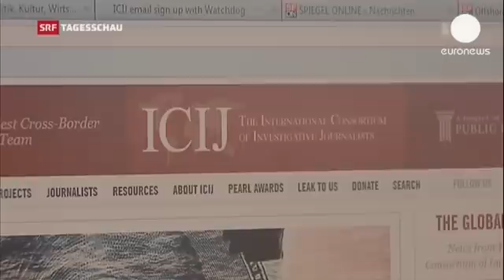Offshore Leaks set to reveal more embarrassing tax dodging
The list detailing the identities of thousands of people hiding money in offshore accounts could reveal 160 times more data than Wikileaks.

Analysing the details of what is now become known as Offshore Leaks will take some time, according to Catherine Boss, a journalist at Swiss paper Sonntagszeitung, who worked on the investigation to track the hidden cash.

"It's just the beginning. We have only looked at about 10 percent of the  Swiss businessmen and women involved and we'll continue to work on it."

Working across 170 countries,  the International Consortium of Investigative Journalists (ICIJ) compiled the list of 130,000 names.

"The mega-wealthy have lots of choices about how they organise their financial lives and the average citizens of the world have very few choices. The average citizen generally ends up having to pay more, or live with fewer services in their home countries because of the drain of funds from their country's treasuries," said ICIJ member and one of Offshore Leak's senior editors Michael Hudson.

The co-treasurer of French president Francois Hollande's 2012 campaign, Jean-Jacques Augier, was one of the first to be outed, but he maintains he did nothing illegal.

It is estimated 25 trillion euros could have been hoarded away in banks that ask few questions. Offshore leaks has mainly checked out bank accounts in the British Virgin Islands.